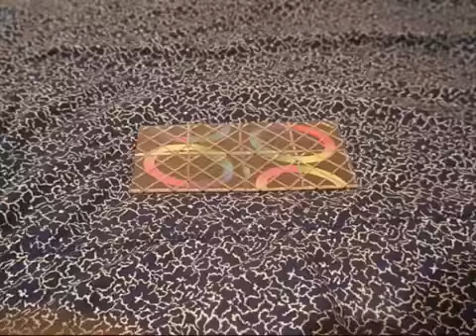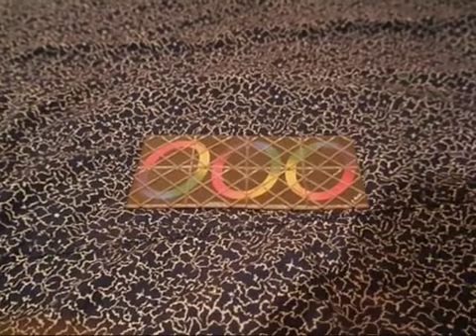(Old Video) Rubiks Magic Tutorial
A real life video (with bad music?) that was made a long time ago that I decided to re-upload on a different channel for potential copyright claim prevention due to joining Maker Studios